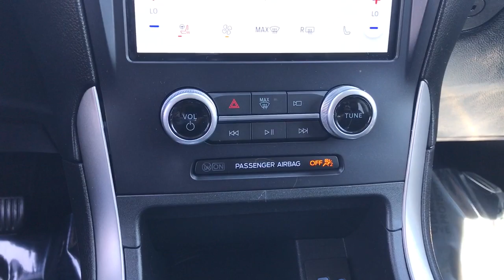2022 Ford Edge ST-Line Niles, Schaumburg, Chicago, Highland Park, Arlington Heights IL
Pre-Owned 2022 Ford Edge ST-Line available at Bredemann Ford located in 2038 Waukegan Rd, Glenview, IL, 60025. Servicing the Niles, Schaumburg, Chicago, Highland Park, Arlington Heights area.

Introducing the   2022  Ford Edge.  This stylish, versatile Edge delivers comfort, confidence, and capability. Its spacious, refined cabin, smart tech, sophisticated style, and many convenience features make it ideal for everything from the daily commute to epic family road trips.  These are just some of the great options this vehicle comes with: Intelligent Auto on/off High Beams, Pre-Collision System, Lane Departure Warning, Keyless Entry, All Wheel Drive, 4 Cylinder Engine, Power Liftgate, Lane Keeping Assist, Remote Engine Start, Keyless Start. Be prepared. Drive with the versatility and capability that comes standard with the Edge. Come in for a fun and easy test drive. Our team will make it the best part of your day.